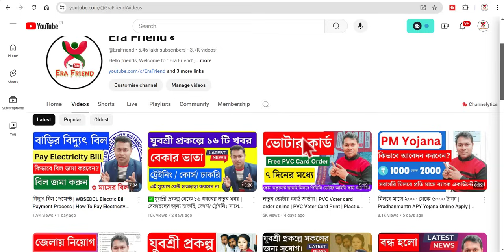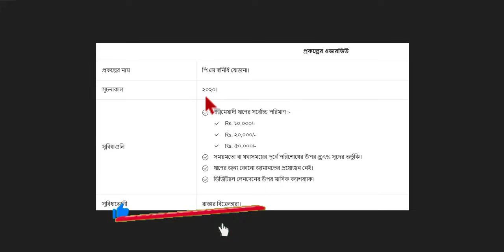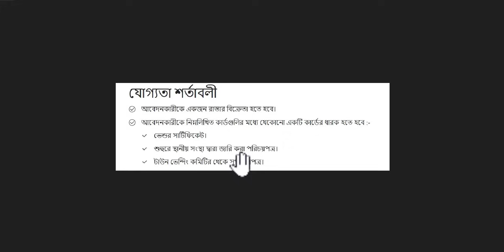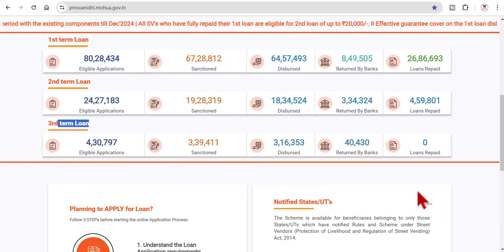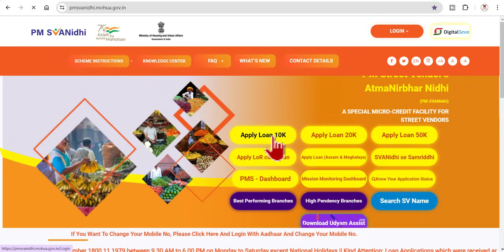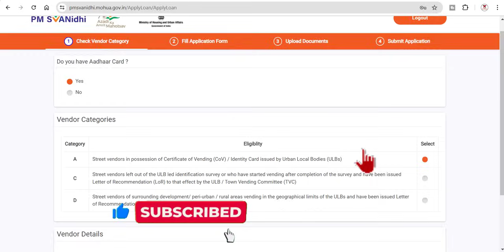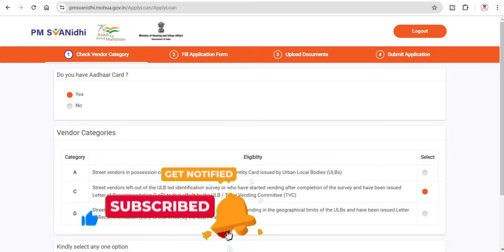সাবসিডি লোন আবেদন | PM Svanidhi Loan Apply Online | Apply Loan 50K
Apply online for PM Svanidhi Loan under the Pradhan Mantri Street Vendor Atmanirbhar Nidhi Scheme. Start your application process. PM Svanidhi loanapply Online. Apply Loan 50K. Apply for PM Svanidhi Loan. Pm svanidhi yojana apply online. How to apply pm svanidhi yojana loan. Pm svanidhi yojana apply online, How to apply pm svanidhi yojana loan online. Pm svanidhi loan apply online.
apply loan 50k. pm svanidhi loan 50,000
PM SVANidhi loan application form
PM SVANidhi login
pm svanidhi loan 50,000 apply online
10,000 loan for street vendors apply online
pm svanidhi 20,000 loan apply online
PM SVANidhi loan status. PM SVANidhi Scheme | Business Loans For Street Vendors. PM SVANidhi portal.
apply for pm svanidhi loan
sbi e mudra
modi loan scheme
free loan apply
pm svanidhi
pm svanidhi eligibility
pm svanidhi benefits
pm svanidhi
pm svanidhi loan
svanidhi loan. PM Svanidhi Loan Apply Online, ₹50000,
svanidhi loan online apply
govt loan
PM SVANidhi
pm svanidhi loan 50,000
pm svanidhi 20,000 loan
PM SVANidhi loan apply online
PM SVANidhi login
PM SVANidhi portal